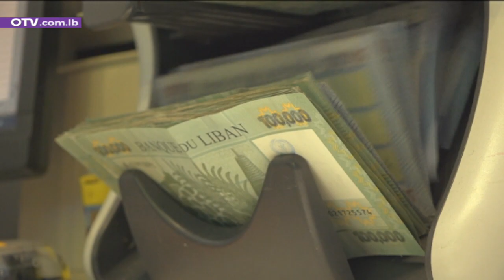السعودية على موقفها الرافض... لفرنجية